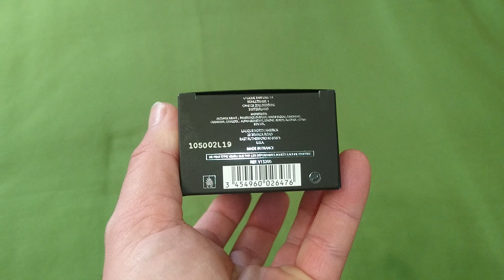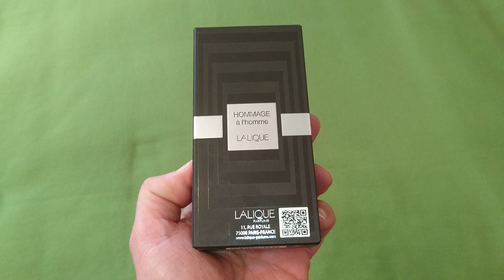HOMMAGE a l'homme de Lalique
Fragancia a precio de risa siendo un producto de perfumería ,los 17e que cuesta en primor o vía online lo hace una compra maestra.
Por el precio de una de Antonio Puig tienes un producto de casi alta perfumería.
Salida en 2011 pertenece a la familia amarrada especiada.
Las notas son :azafrán,violeta y oud entre otras.